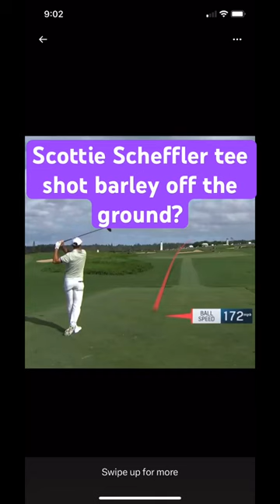Scottie Scheffler's tee shot barely of the ground?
scottie scheffler barely off the ground

free golf lessons
golf
tee shot